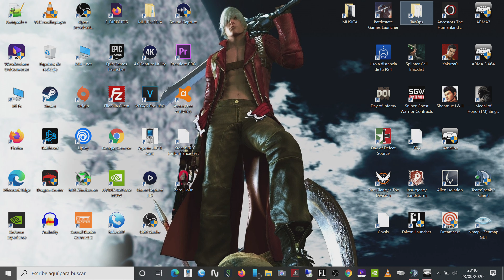4k ARMA 3 SIMULACION MILITAR - ➡️ CLAN FALCON | OPERACION FELINO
CLAN FALCON OPERACION FELINO 4K ARMA3 SIMULACION MILITAR ESPAÑOL

Lombardia, Italia
20 de Septiembre de 1941
Situación

La Italia de Mussolini se desvanece,en un intento de desesperacion,el lider italiano pide ayuda a Hitler. 30.000 soldados y mas de 500 carros de combate son enviados a Italia para proporcionar apoyo a las tropas de Mussolini. Hitler tiene pensado enviar tropas a África desde Italia y le interesa que el país este operativo. Más de 20 fortalezas son cedidas al ejercito alemán para que monten sus cuarteles generales y puedan operar sin problema, mientras que el material y suministros llegan por tren hasta los sitios mas estratégicos.

OBJETIVOS:
1-CAPTURAR EL PUENTE DEL FERROCARRIL.
2-DESPEJAR LA FORTALEZA NAZI.